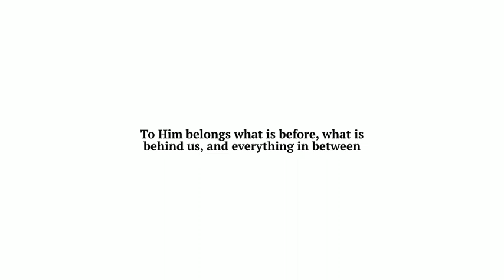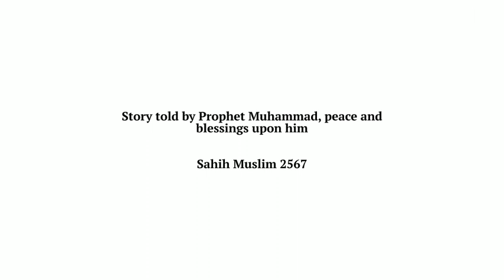An Angel who visited a man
the reciter in the beginning is Musa bilal found on QuranCentral.com